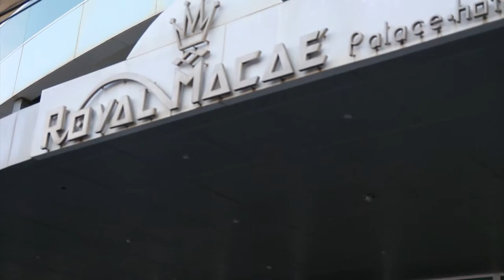TRAILER Mayara e Antonio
Casamento Mayara e Antonio
Produtora: Dora e Naldo Viellas
Edição: Pedro Magalhaes